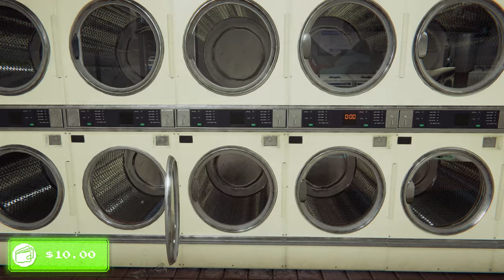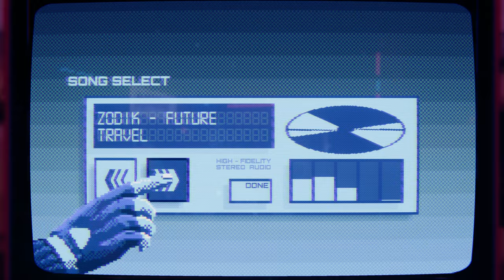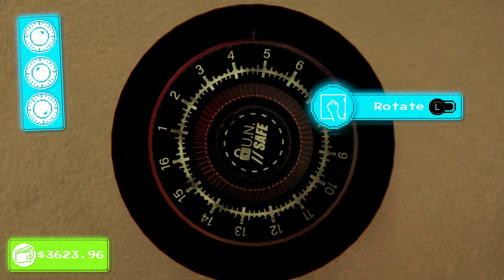Arcade Paradise Review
The era of arcades has unfortunately passed. Worry not however, as Arcade Paradise is here to help you relive the experience! Does it do the memories justice? Find out in this review!

Arcade Paradise (PC [Reviewed], PS4, PS5, Switch)
Developer: Nosebleed Interactive
Publisher: Wired Productions
Released: August 11, 2022
MSRP: $19.99

--Where else can you find Destructoid?--
The website, first and foremost!
Streaming on Twitch!